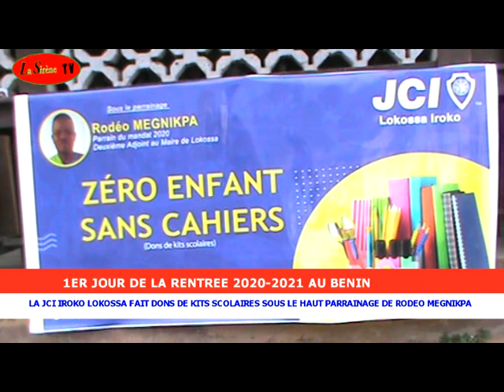SOUS LE HAUT PARRAINAGE DE RODEO MEGNIKPA LA JCI IROKO LOKOSSA A FAIT DONS DE KITS SCOLAIRES A YENA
sous le haut parrainage de Rodéo  MEGNIKPA , deuxième adjoint au maire de Lokossa , la JCI IROKO LOKOSSA distribué des cahiers aux écoliers de YENANWA dans la commune de LOKOSSA